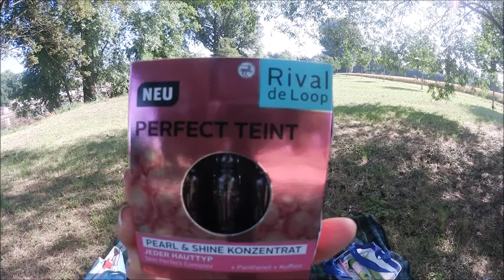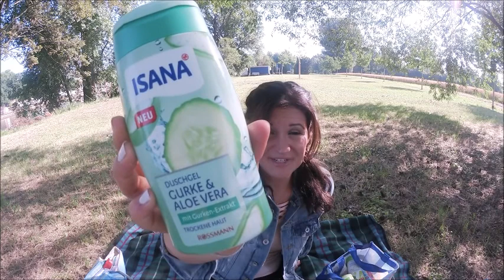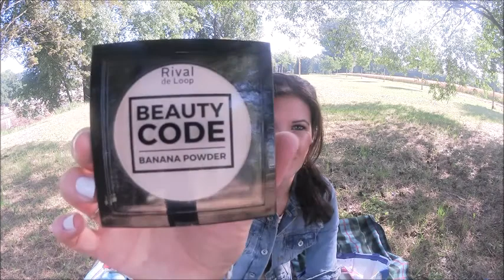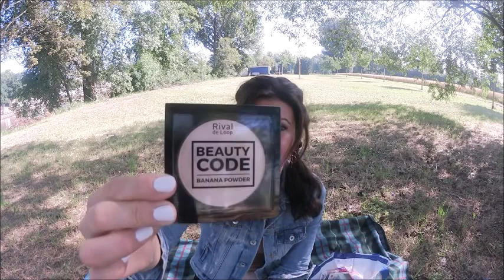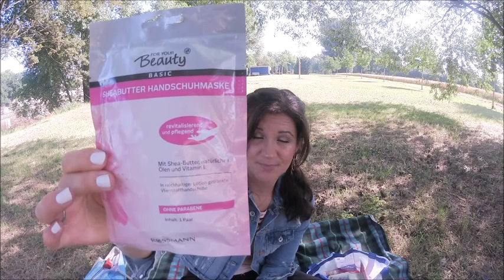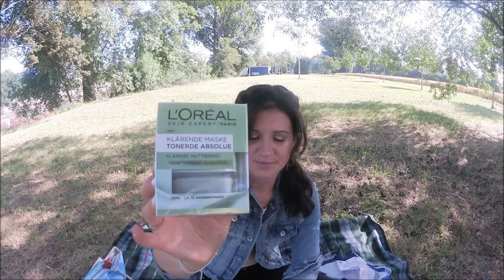Rossmann Haul - Eigentlich wollte ich nur EINS kaufen ;)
hier mein kleiner Rossmann Haul :-)
Wenn ich alles auf Instagram poste, kommt mir die Zeichenbegrenzung in die Quere - daher heute mal so ;-)

LG
Katie